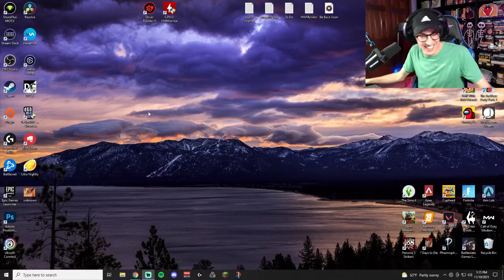Gameboy 2 (lil indigestion VOD from November, 2021)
This VOD aired live on the lil indigestion Twitch channel.

Want to watch the next one live?
Want to chat with us in the discord?
Want to catch Ryan on twitter?